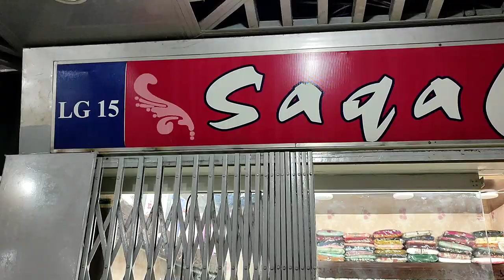New year Design Ladies Fashion Clothes details video saqafat Pakistani Dresses